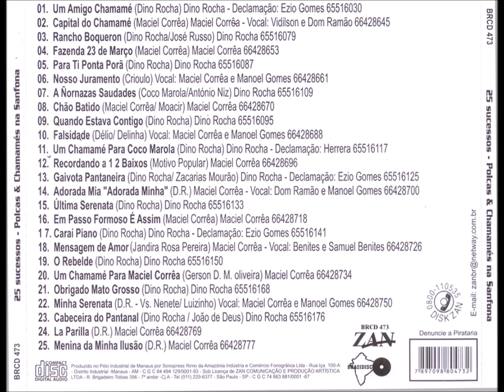20 - Um Chamamé para Maciel Corrêa - G. D. M. Oliveira - Maciel Corrêa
Coletânea - Polcas e Chamamés na Sanfona CD - 1997 - Diversos Artistas